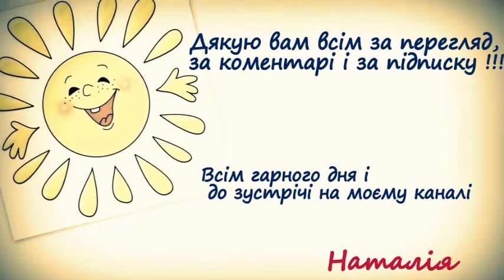ІТАЛІЙСЬКА КУХНЯ-ДЕСЕРТ ПРОФІТЕРОЛЬ-Заварні тістечка з кремом в шоколоді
В цьому відео я розкажу, як приготувати десерт з такою дивною назвою-ПРОФІТЕРОЛЬ, ще його називають Біньє або Бонго(PROFITEROLES, BIGNE, BONGO)

ДЛЯ ЗРУЧНОСТІ ПОШУКУ МОЇ РОЛИКИ ПОДІЛЕНІ ПО ТЕМАХ:

В видео использована музыка из свободной фонотеки You Tube: